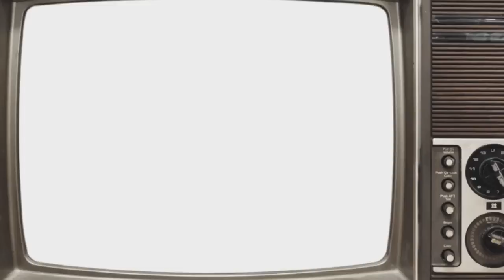Zappa Gun! - Moon Mod w/Coscino #2 (Black Ops Zombies) ITA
Oggi nuova mod di Black Ops Zombie!
Questa volta sulla mappa Moon, dove troveremo tante piccole sorprese.
Buona visione :)

Ricordo che questa è una mod del gioco Call of Duty: Black Ops, ed è disponibile SOLO per PC, sopra trovate il download e qui il tutorial su come installarla

Video caricato da Sal24r (PasagaTV)
● Configurazione PC